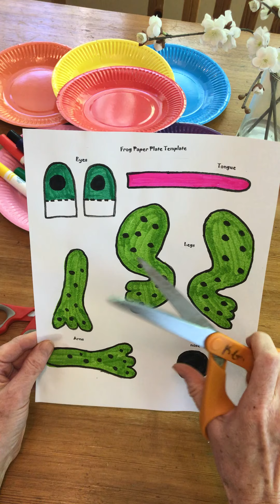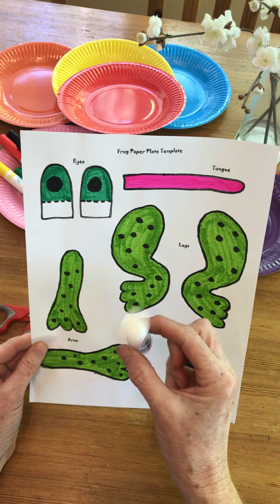Make a Frog Puppet from a Paper Plate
Using a paper plate and some other handy items from around the house, you can make a puppet. Watch this video for our follow-along instructions. Thanks to Puppet Show, Inc. for this delightful tutorial. Find handouts to make these puppets at the library's Virtual Branch